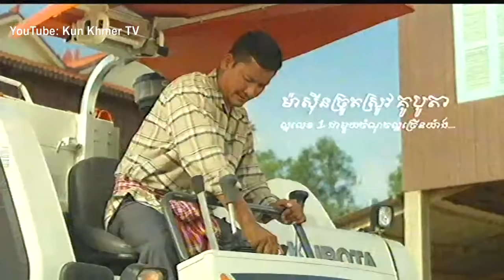Kun Khmer, រិទ្ធ ភូលូ Vs ប្រាកាយផេត (ថៃ), Rith Phoulou Vs Prakaipeth (Thai), Bayon boxing 26/4/2019